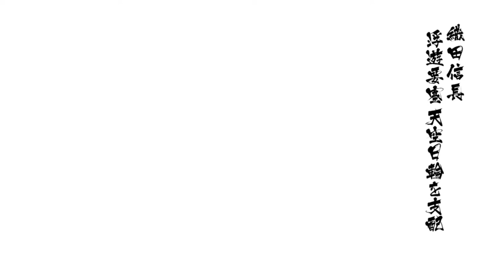Sengoku Basara 4 Sumeragi | Character Breakdown & Campaign - Oda Nobunaga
The Demon King, Oda Nobunaga is back to reclaim Japan for his own. I don't have anything more to say about this character. It's frickin' Oda Nobunaga for God sakes!

Sengoku Basara 4 Sumeragi is the expansion to Sengoku Basara 4, released in summer 2015 on both PlayStation 3 and PlayStation 4 consoles. The game introduced three new characters: Ashikaga Yoshiteru, Kyogoku Maria, and Sen no Rikyu. I have said it before and I will say it again, Sengoku Basara 4 Sumeragi has the most in-depth combat in a musou-like game.